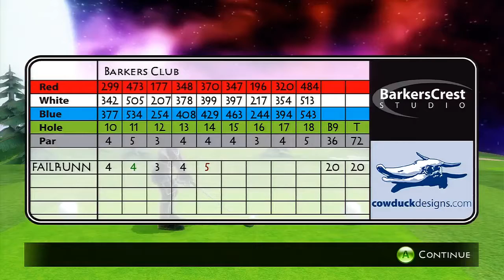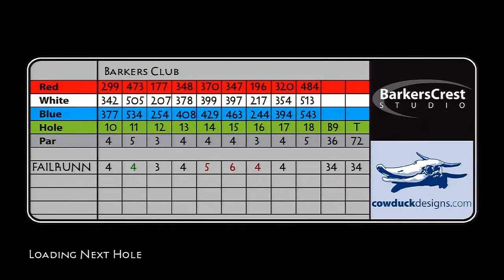Avatar golf- XBLA- Indie game- HD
If you like golf and golf video games this is kewl for $4. a lot for an indie title but it has some kewl stuff like you can make your own courses, play in space or whatever.